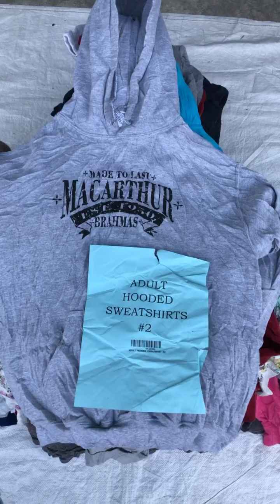สเวตเตอร์ฮู้ด (ป้ายฟ้า)